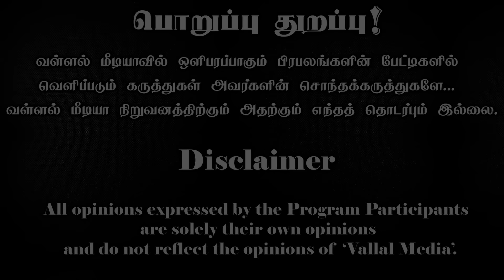😄சொந்தக் கட்சியில் இருந்தே நீக்கப்பட்ட 😄 மன்சூர் அலி கான்😄| நான் தான் தூக்கியது - கண்ணதாசன்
🙏தமிழர்களின் ஆதரவை எதிர்நோக்கிக் காத்திருக்கிறோம்🙏